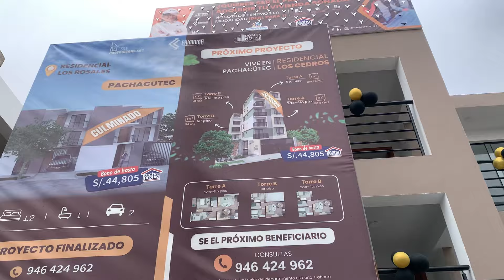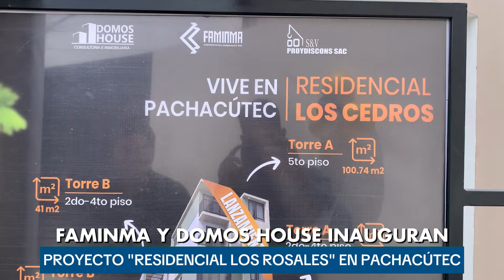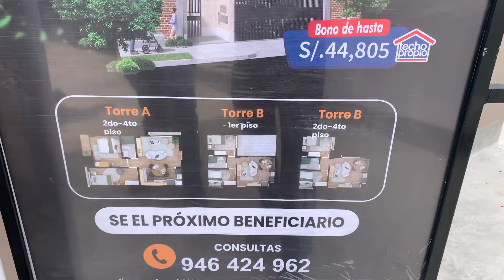Inauguración de Residencial Los Rosales en Pachacútec, el lugar soñado para todos🏣🏚️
Gran inauguración de la Residencial Los Rosales en Pachacútec, Ventanilla. El hogar soñado que estabas esperando para tu familia.

Cuenta con:
✔️ Cómodos ambientes en tendencias
✔️ Luminosos ambientes
✔️ Excelente distribución
✔️ Espacios funcionales
✔️ Luminosos ambientes
✔️ Calidad garantizada

¿Tú también quieres ser acreedor del bono que otorga el estado? 🇵🇪
Comunícate con nosotros:

¡No esperes más para cumplir el sueño de la casa propia!